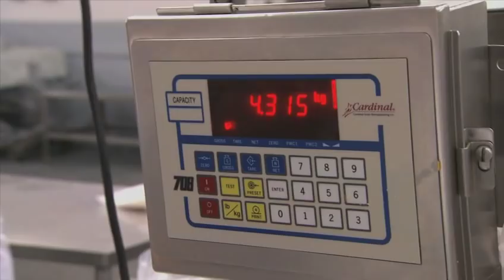TVO's Making Stuff: How Ivanhoe makes Marble Cheddar Cheese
TVO's Making Stuff visited Ivanhoe to see how we make our Marble Cheddar Cheese.